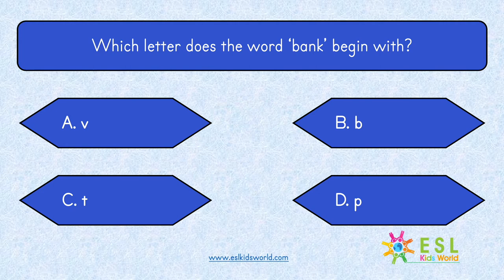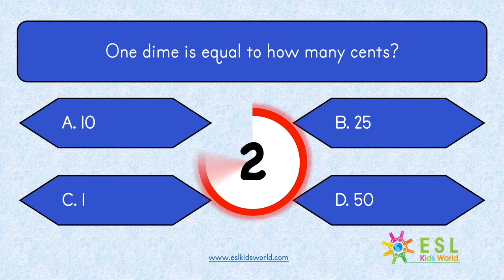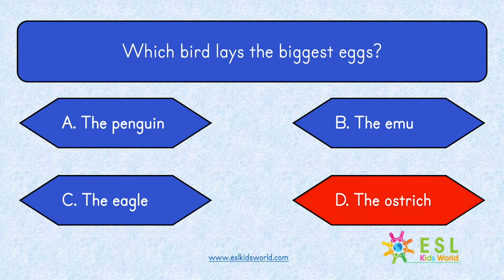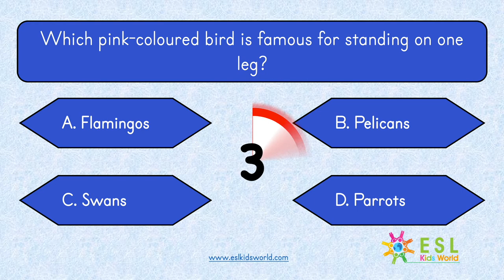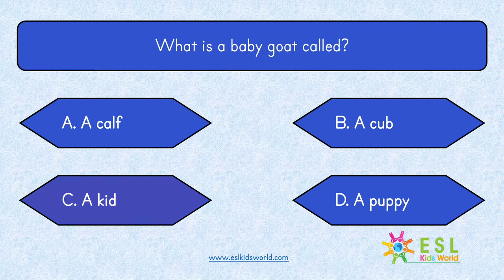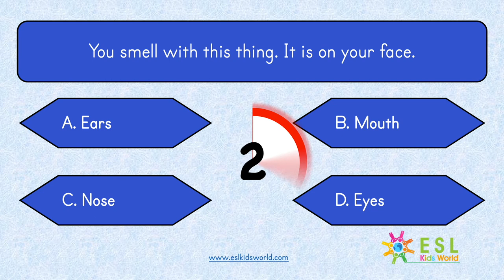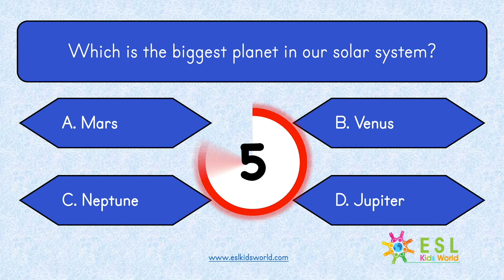Trivia Quiz Part 1 | General Knowledge Questions for Kids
Trivia Quiz Grade 1 Part 1: Read the question. Choose the correct answer and score high in this general knowledge quiz for grade 1 and 2 kids. Each round is 5 seconds. Answer the question before the time elapses and improve your education and world knowledge. Practice animals, nations, food, maths, space, seasons... All game pages and questions are illustrated with letters A-D. These interactive pages help children to learn and remember facts in a fun way. Learn world knowledge in English with this fun quiz. A useful video for primary and elementary children and any student who wants to enrich their vocabulary with new words.

for more educational resources!